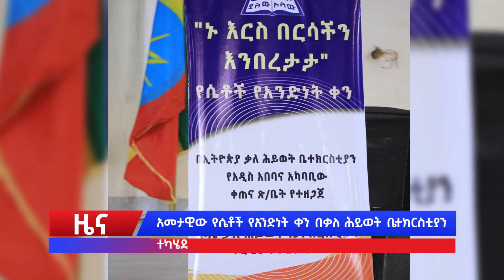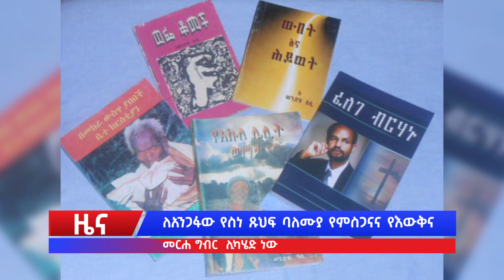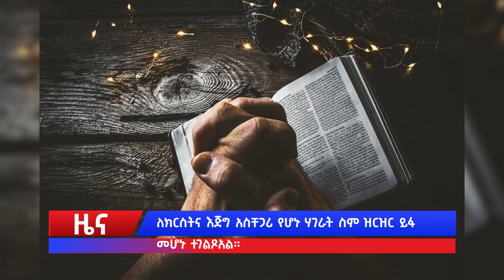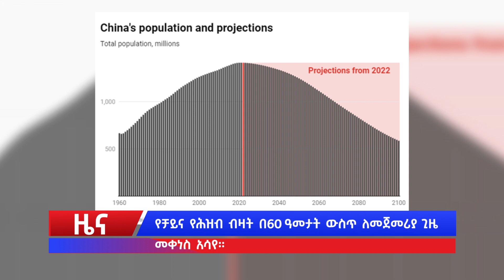NEWS _አመታዊው የሴቶች የአንድነት ቀን በቃለ ሕይወት ቤተክርስቲያን ተካሄደ ... EVANGELICAL TV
Facebook እና Telegram ገፃችንን ላይክና ፎሎው በማድረግ ይከታተሉን!!